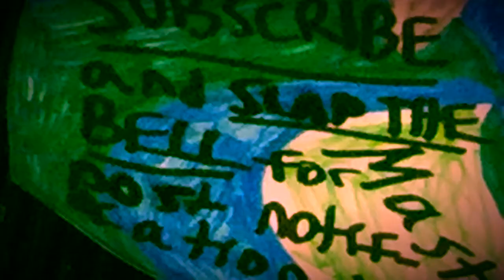*NEW! SOLID GOLD UPDATE IN FORTNITE!!!